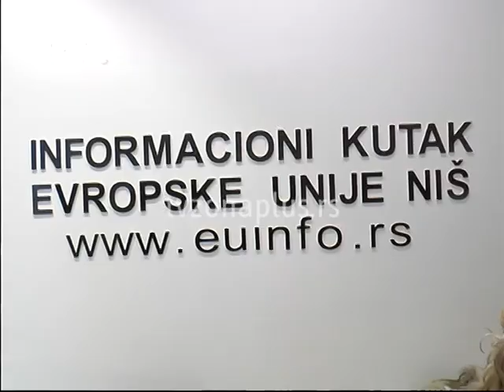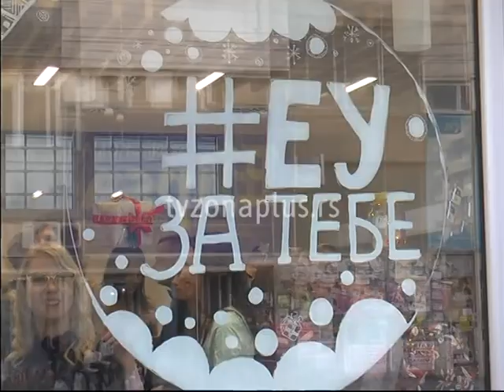I U 2020 EU